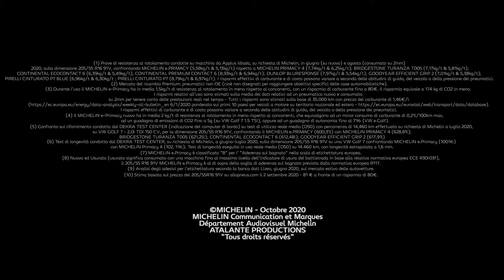Michelin e.Primacy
Michelin ha appena lanciato e.Primacy, il pneumatico con la resistenza al rotolamento più bassa della sua categoria. Disponibile a partire dalla primavera 2021 in 56 dimensioni, dai 15 ai 20 pollici, il pneumatico Michelin e.Primacy potrà equipaggiare i veicoli più diffusi sul mercato.